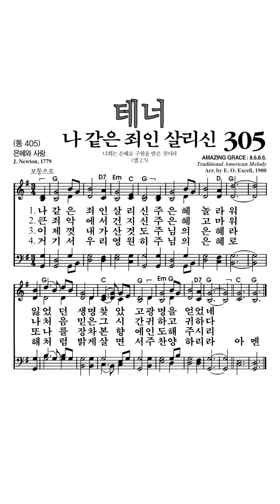찬송가305장 나같은죄인살리신 테너